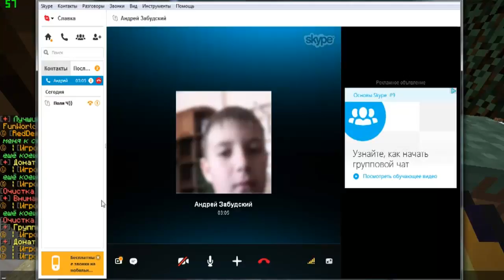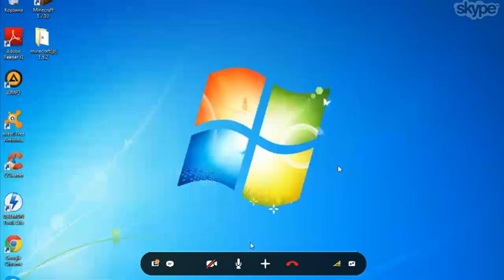Анти грифер шоу #38 | Бабуля разводит школьника !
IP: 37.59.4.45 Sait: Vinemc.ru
Мой сервер Minecraft1.5.2: IP: mc.dontcraft.ru:25555
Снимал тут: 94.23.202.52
Всю использованную мною музыку вы найдёте в группе вк
► У вас есть канал на YouTube? Хотите заработать? Присоединяйтесь к партнерской программе:
Мой скайп: don9806

Привет,Меня зовут Влад на ютубе как DontWorry я снимаю Грифер Шоу ( griefer show ) и Анти грифер шоу  в игре Minecraft/Майнкрафт,принцип (Анти) Грифер Шоу следущий,я ищу человека,который меня может ПРИЮТИТЬ,по другому взять жить в дом,в основном мы проучиваем Гриферерим людей которые используют ЧИТЫ и ДЮП,то есть играют не честно (Анти).Грифер Шоу в наше время довольно популярно,думаю это потому что оно отличается от обычного Маинкрафта ( minecraft ) и других Мини Игр типо Hunger Games,так что смотрите мои ГРИФЕР ШОУ и поддержите меня подпиской на канал c: